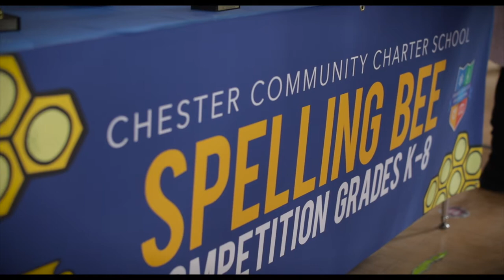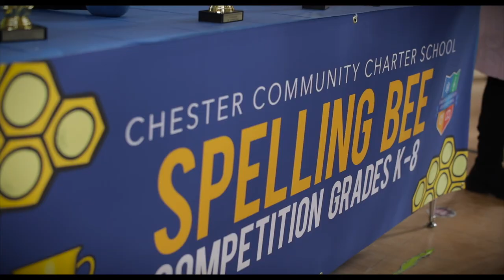CCCS Spelling Bee 2019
Chester Community Charter School hosted its first annual school-wide spelling bee on Friday, May 14th. The purpose of the Chester Community Charter School Annual Bee is to support our Scholars growth in Reading and Writing through gaining competency in spelling, vocabulary, and grammar usage.  Through the competition our Scholars will develop a greater knowledge, confidence, and a range of cognitive skills.  The Spelling Bee also aims to help strengthen the 21st-century skills of communication and character development that will help scholars’ readiness for college and career.